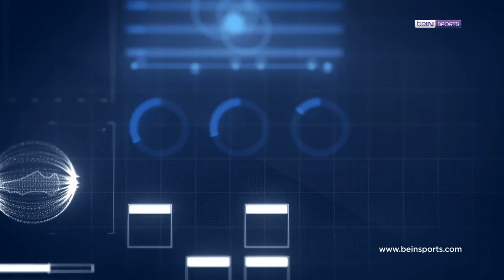Clear ile 8. Haftanın Golü: Florin Andone - Galatasaray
Clear ile 8. haftanın golü sizin oylarınızla seçildi, haftanın golü Galatasaray'ın yıldızı Florin Andone'den geldi.